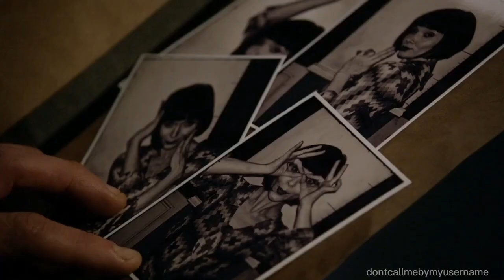Smile//Phrack//Phryne and Jack//Music video//Nat King Cole//Phryne Fisher//Jack Robinson//MFMM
Miss Fisher's Murder Mysteries
Smile by Nat King Cole